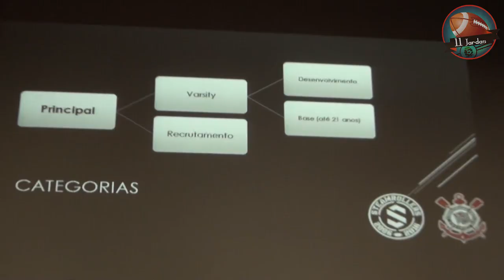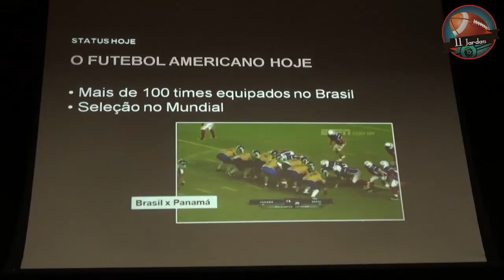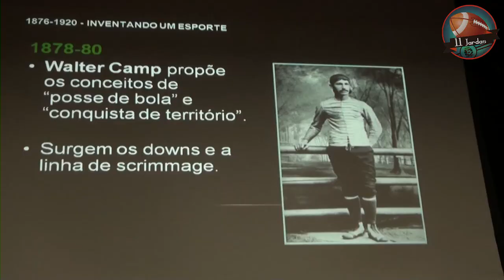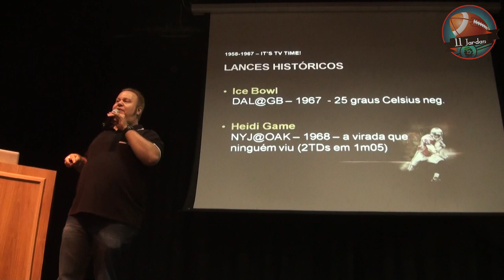Paulo Mancha da ESPN faz palestra em evento do Corinthians Steamrollers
O jornalista Paulo Mancha D'Amaro realizou uma palestra sobre a história do futebol americano no evento que marcou a abertura oficial da temporada 2016 para o Corinthians Steamrollers.

Imagens: Eduardo Willy / Marcelo Murata
Reportagem / Edição: Eduardo Willy
Produção: 11 Jardas